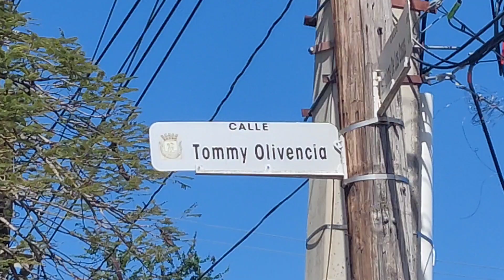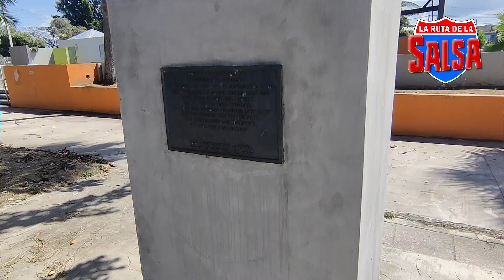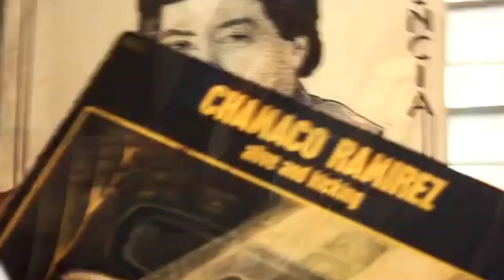Tommy Olivencia Jr. desde la Plaza de los Salseros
Invitación especial de Tommy Olivencia Jr.